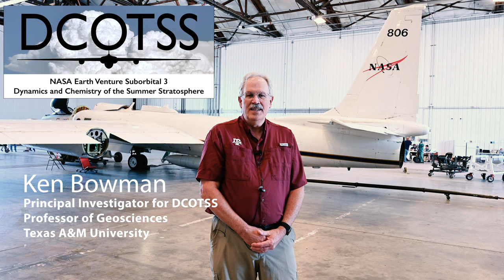Measuring Earth’s Atmosphere: Using high altitude aircraft to analyze the stratosphere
How do scientists really know what’s happening in the atmosphere? We caught up with Ken Bowman, Professor of Atmospheric Sciences and Principal Investigator for the Dynamics and Chemistry of the Summer Stratosphere (DCOTSS) NASA research project. Bowman explains how scientists participating in this project have placed a variety of instruments aboard NASA ER-2 aircraft, capable of flying altitudes as high as 70,000 feet. These instruments collect atmospheric samples following intense thunderstorms that overshoot water and pollution from the troposphere into the stratosphere, which contains the protective ozone layer. By analyzing collected samples, scientists hope to establish a baseline for the current stratosphere that can be used to model and predict how the stratosphere might change in the future.